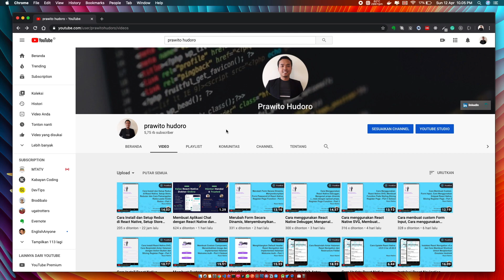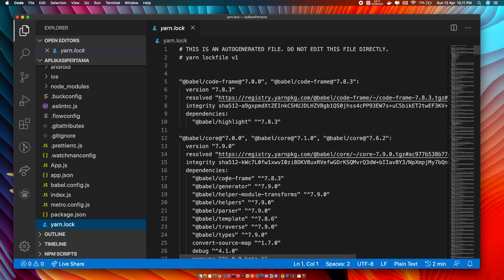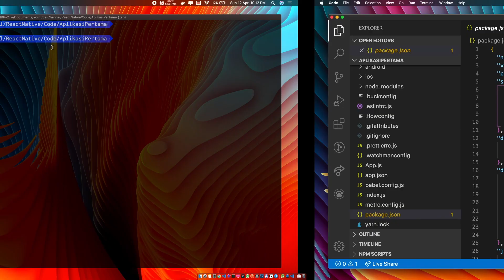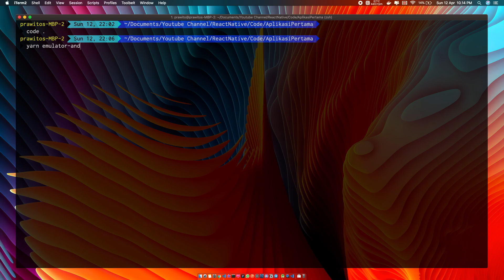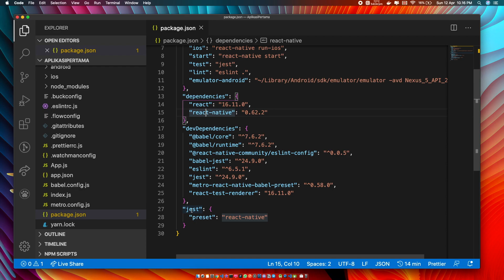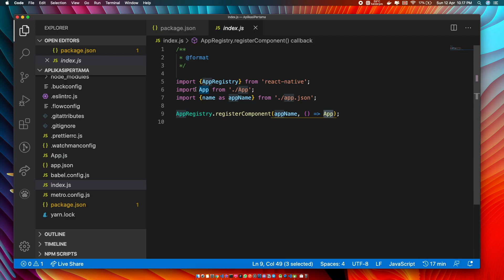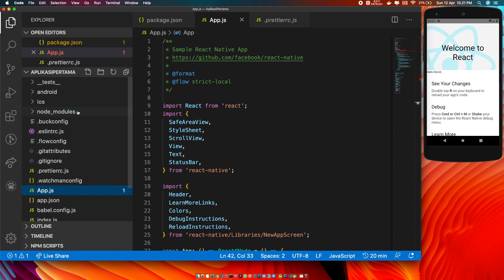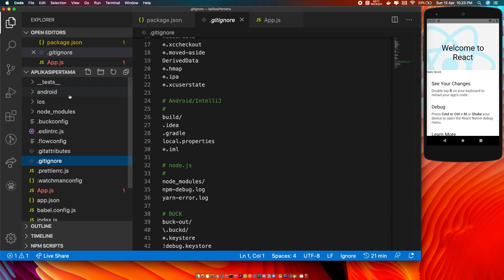Cara membuka VSCode melalui terminal, Membuat custom script di package.json, Struktur Project RN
Playlist Tutorial React Native Indonesia - Video 05

Judul:  "Cara cepat membuka VSCode melalui terminal, Membuat custom script di package.json, Struktur Project React Native"

Dalam playlist kali ini, saya akan mencoba menyampaikan materi React Native dari dasar hingga menengah. Materi dasar ini akan sangat cocok sekali bagi rekan-rekan yang belum mengenal sama sekali dunia pemrograman, atau bisa dikatakan React Native adalah Framework pertama yang rekan-rekan pelajari.

Karena playlist ini dimulai dari hal yang sangat mendasar, sehingga bagi rekan-rekan yang belum memiliki pemahaman sama sekali tentang React Native atau pemrograman, tidak perlu khawatir pasti bisa mengikuti tutorial ini secara mandiri.

Playlist ini juga bisa dikatakan sebagai playlist pengantar bagi rekan-rekan untuk bisa mengikuti playlist lain tentang implementasi React Native yang lebih kompleks lagi.

Dengan belajar yang serius dan bertahap, saya yakin rekan-rekan bisa dengan cepat memahami React Native. Demikian, semoga tutorialnya bermanfaat.
Selamat Belajar.

Kelas Online React Native.

Bagi yang ingin berkontribusi dalam bentuk materi untuk channel ini:
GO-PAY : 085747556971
JENIUS : $prawito